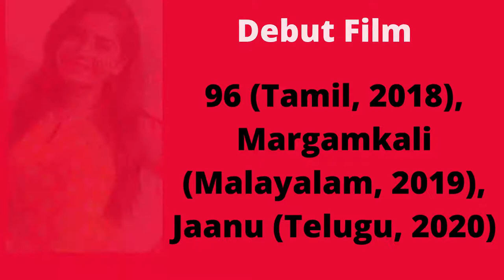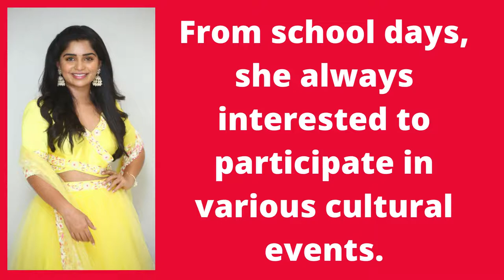Gouri G Kishan | Indian Actress | Life Story | Biography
Gouri G Kishan is an Indian actress born on 17 August 1999 in Adoor, Kerala, India. Her height is 160 cm, her weight is 50 Kg, and her figure measurements are 34-30-34.

Gouri G Kishan wiki biography dob age height weight affairs boyfriends net worth bra size body measurements husband controversies unknown facts filmography music videos hobbies school college education

Photos all are taken from Google Image search and using the advanced image search option. We do not mean to victimize anybody emotionally.